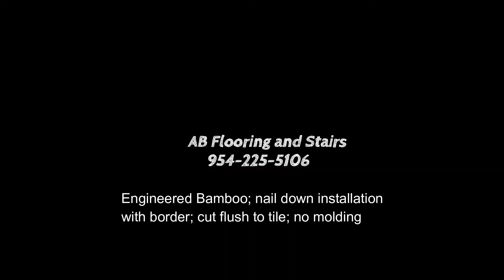Wood Flooring Commercial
Wood flooring, Laminate flooring, vinyl flooring, and stair pictures from all our jobs.  Plus captions detail the type of flooring that is pictured.  We also explain the type of flooring services we offer as well as talk about our company.  Jones and his sons end the video wtih timelaps laminate floor installation,